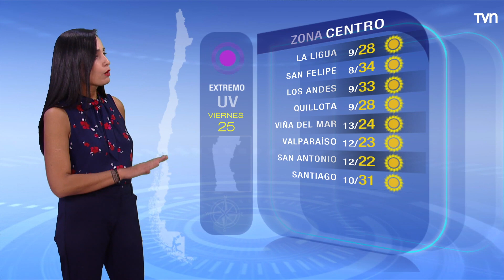Pronóstico del tiempo: Viernes 25 de febrero | TV Tiempo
Cielo mayormente despejado en el centro
Revisa el pronóstico de TV Tiempo.